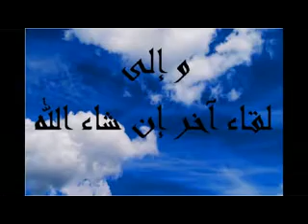رمضانيات (4) الصيام والتوبة الدروس بالامازيغية للدكتور عبد المجيد مزغران